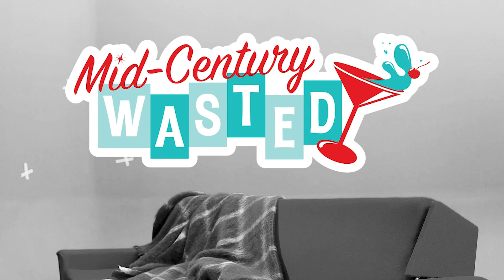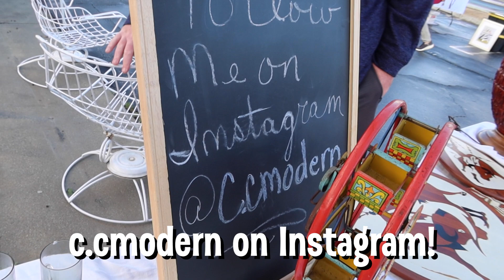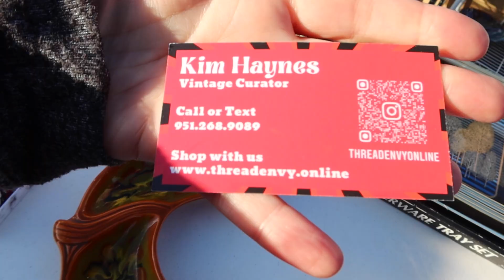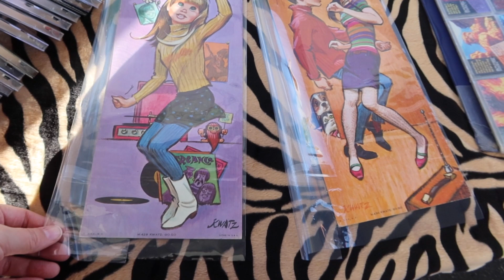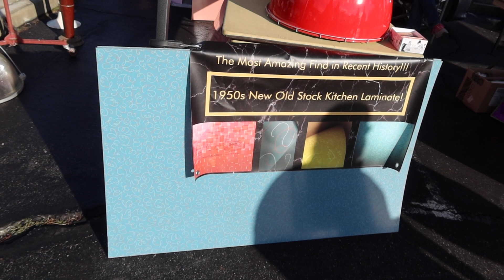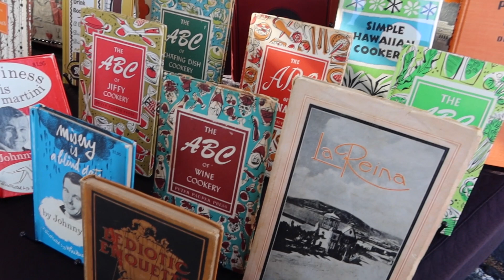RAIN OR SHINE? Shopping the Palm Springs Vintage Market for MCM Treasures!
Follow the Palm Springs Vintage Market!

W H A T N O T